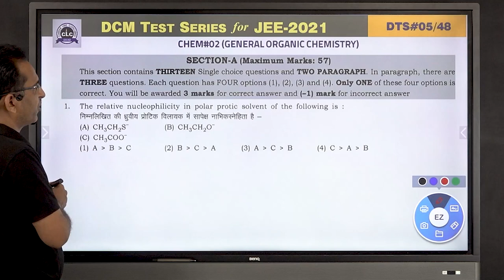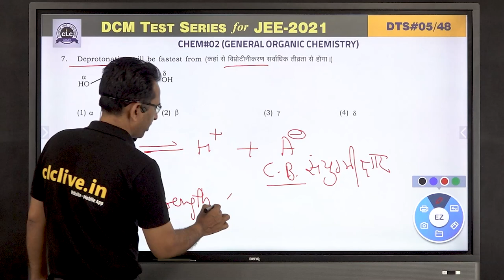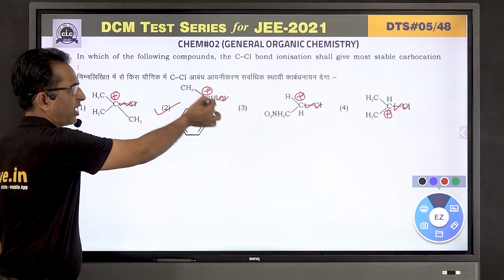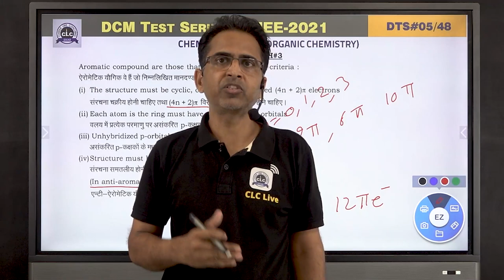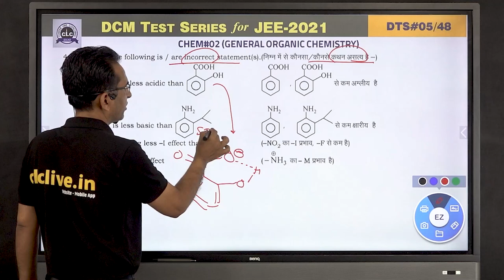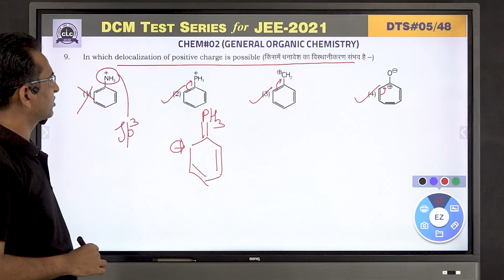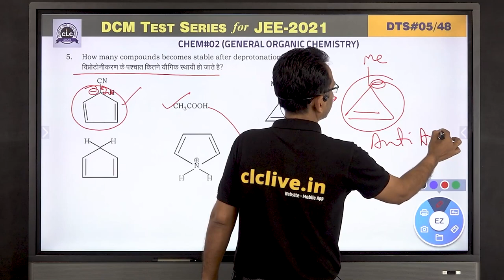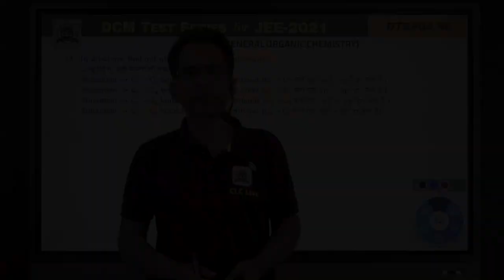DTS#05 - CHEM#02 || DCM Test Series || JEE -2021 || CLC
Topic: General Organic Chemistry (GOC)
Solution By- Rajendra Verma Sir